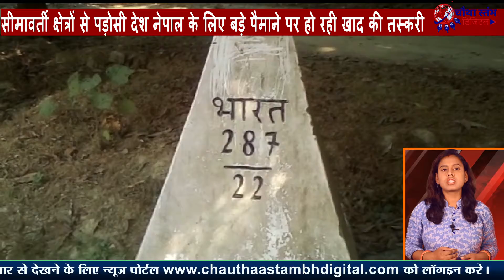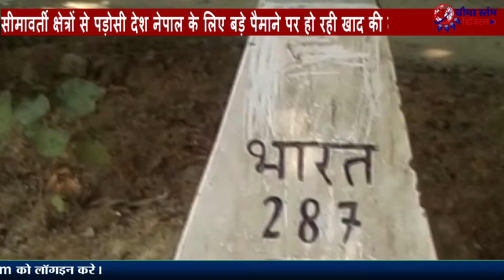मावर्ती क्षेत्रों से पड़ोसी देश नेपाल के लिए बड़े पैमाने पर हो रही खाद की तस्करी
khaadkitaskari harlakhi indo-nepal